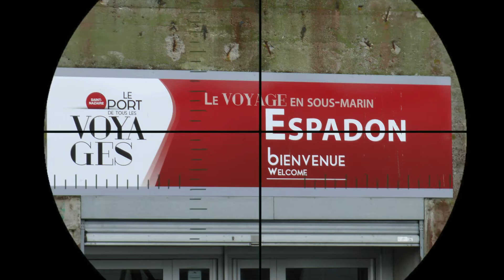Marsoinade St Nazaire (vidéoric 2016)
Réunion des anciens sous-mariniers des 1200 tonnes